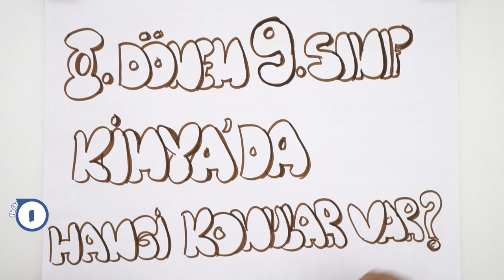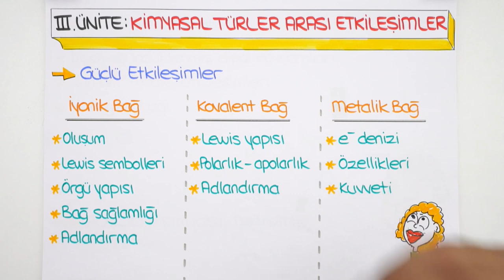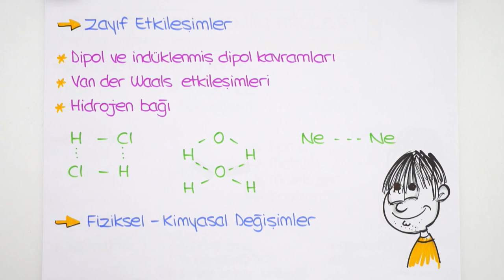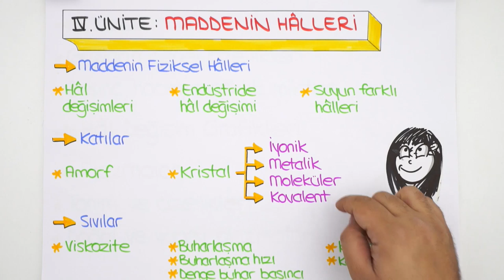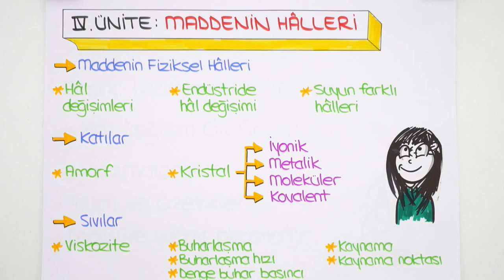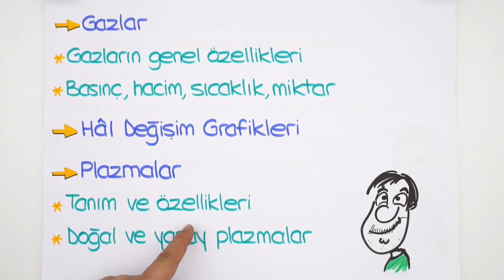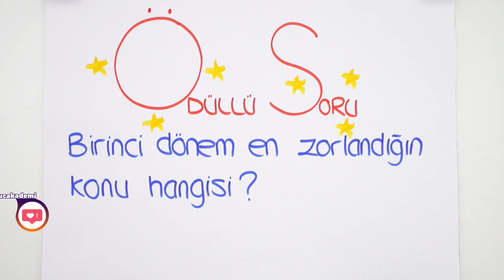9. Sınıf 2. Dönem Kimyada Hangi Konular Var?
9. Sınıf '"Ocak" ayı programına buradan ulaşabilirsin
9. Sınıflar! Kimya dersinde bugün 2. dönem konularında neler var? İlk dönemden hangi konulara çalışmak faydalı olur? Hepsi ve daha fazlasını bu videoda bulabilirsin 😊